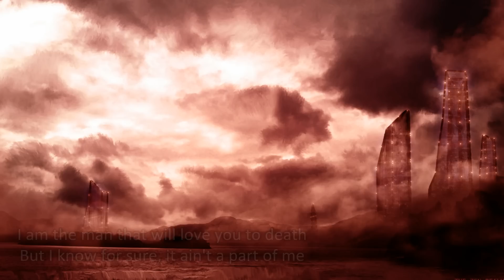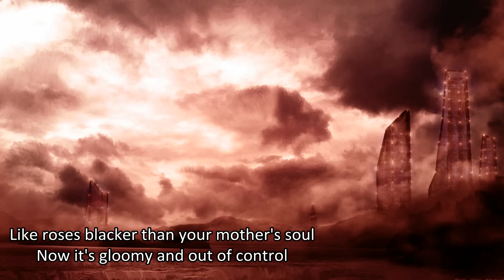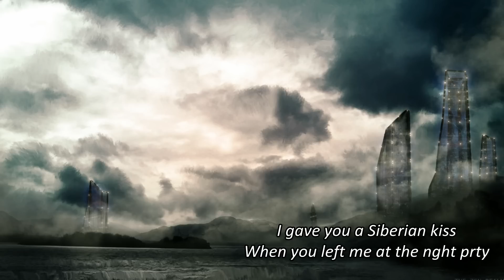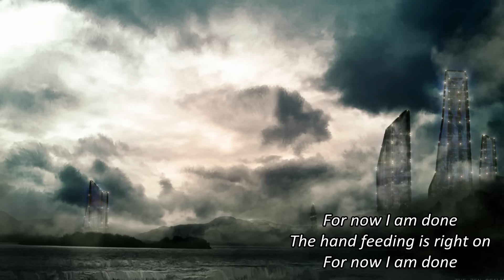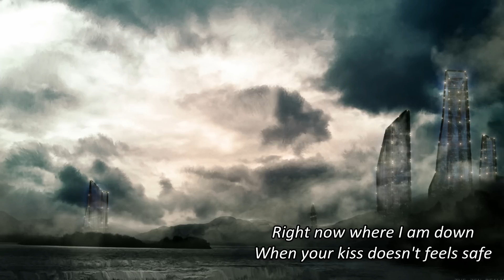Raunchy - Nght Prty (HD) with lyrics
Raunchy - Nght Prty (HD) with lyrics ... Hope you'll like it :)

Album: A Discord Electric (2010)
Country: Denmark
Genre: Industrial Melodic Death Metal/Metalcore